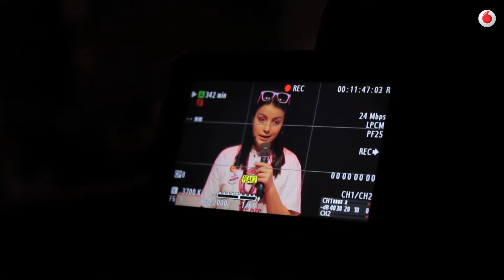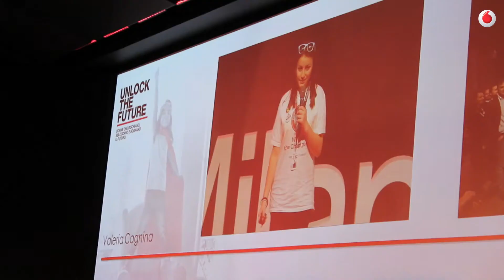"Ci vediamo alla Nasa": la giovane digital champion Valeria Cagnina al TEDxMilanoWomen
Valeria Cagnina è la più giovane Digital Champion italiana. Ha solo 14 anni, gira col suo fedele robot da lei stessa costruito in grado di evitare gli ostacoli, sorride e risponde per le rime rispetto al fatto che qualcuno a scuola la consideri una "nerd", è un fiume di entusiasmo e per il suo futuro vede impegni nelle tecnologie e addirittura alla NASA...
Scopriamo allora chi è Valeria, intervistata a margine del TEDxMilanoWomen 2015 svoltosi al Vodafone Village di Milano nei giorni scorsi.

(intervista Flavio Incarbone – riprese e montaggio Marcello Baio)